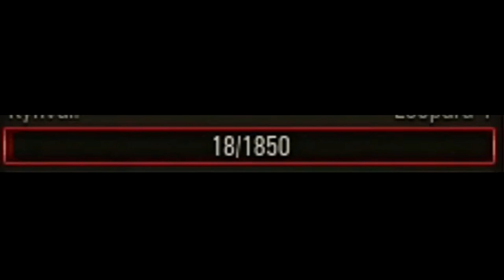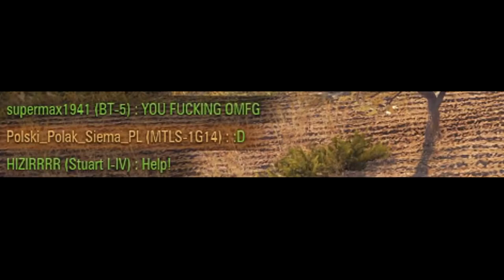World of Tanks, Funny, epic moments 01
WOT FAILS & EPIC WINS #3 (World of tanks Funny Moments Compilation) 🤪🤪🤪
Songs:
0:01 - ES_Chased by the Dog - Stationary Sign
0:32 - ES_Feeling Alright - Gavin Luke
2:45 - ES_Happiest Camper on Earth - Stationary Sign
2:57 - ES_A Tiny Tumble - Josef Falkenskold
4:12 - ES_Auguste - Alexandra Woodward
5:26 - ES_Noisemaker - Xack
6:40 - ES_Five 0 - Ruzer
9:10 - ES_Hard Knocks - Gary Combs